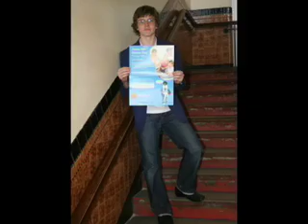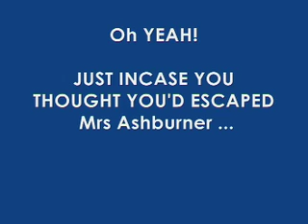Geans For Jeans Day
Geans For Jeans Day at Radcliffe Riverside School. Jeans for Genes is a charity that raises money to help children who are ill because of a problem with their genes.

At Radcliffe Riverside in Manchester, UK - we had a ball - not to mention raising more than £300.00